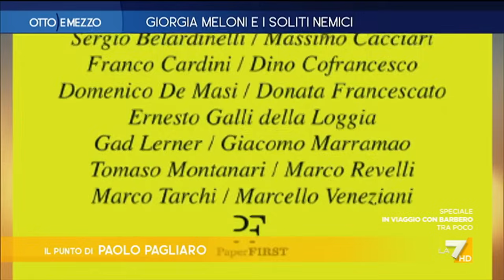Otto e Mezzo 11/09/2023